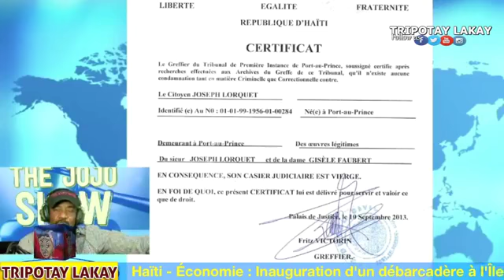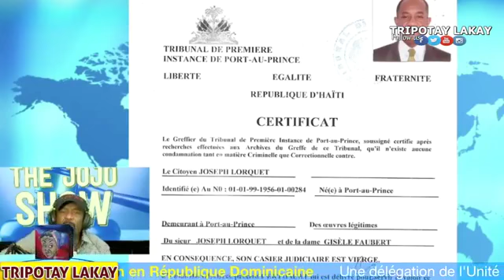Jojo Lorquet bay rezon kifè yo te arete l sou Martelly. Li kase met nan men Ti Petro ak Peguy Jean